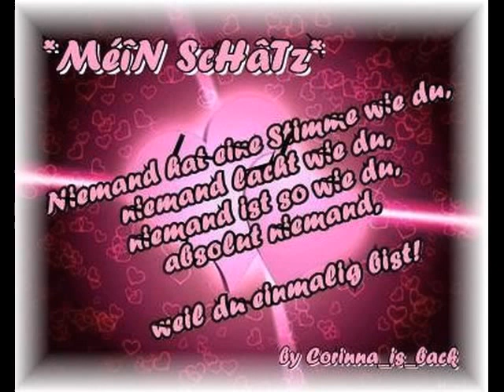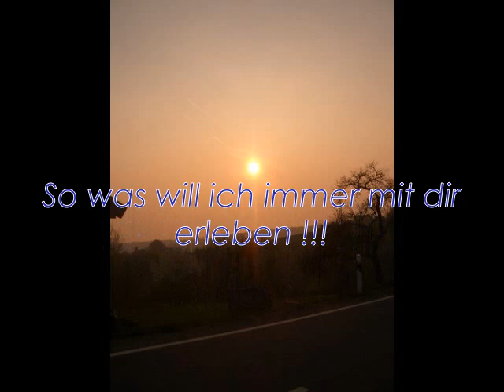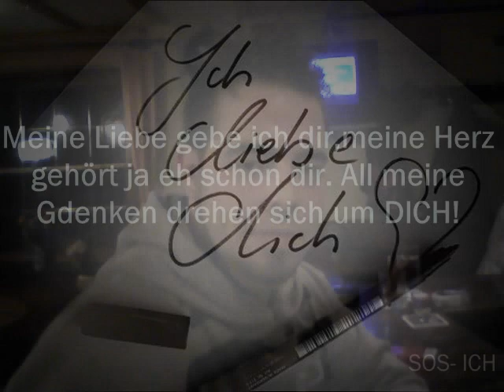Jens Ich Liebe dich deine Tanja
Für mein Schatz ICH LIEBE DICH ÜBER ALLES deine Tanja